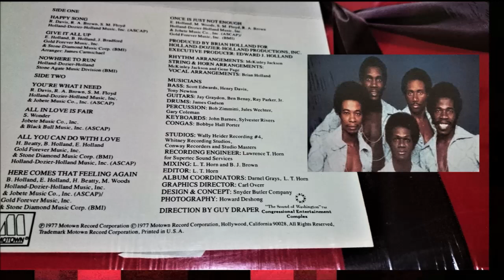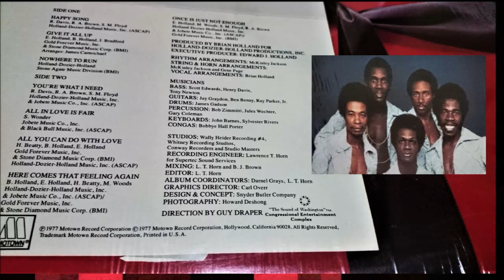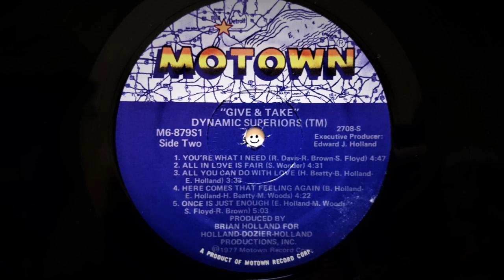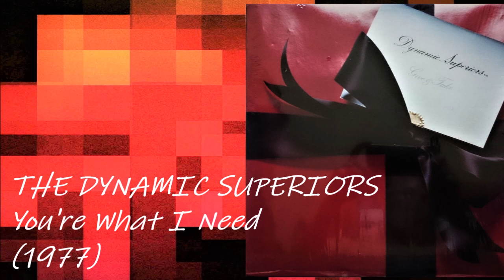THE DYNAMIC SUPERIORS - You're What I Need (1977) Soul Disco Motown *Holland-Dozier-Holland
From The LP "Give & Take" M6-879S1 MOTOWN (1977) US
Produced by Brian Holland
Written By Reginald Brown, Stafford M. Floyd (New York Port Authority) & Richard Davis